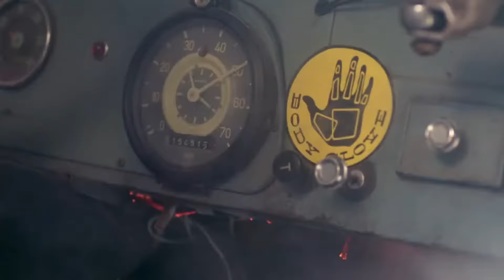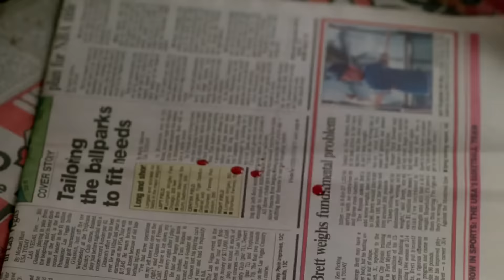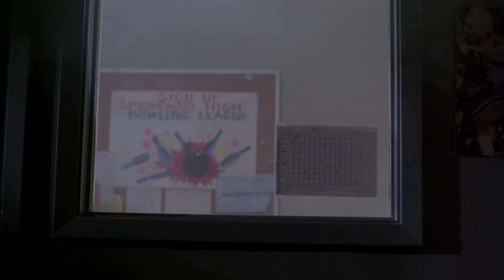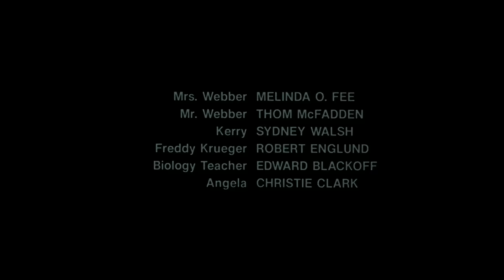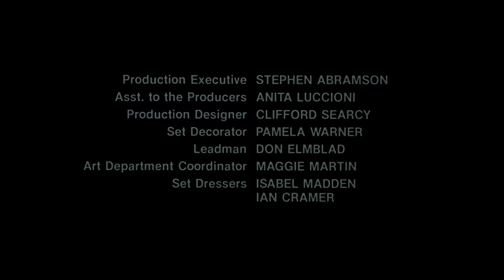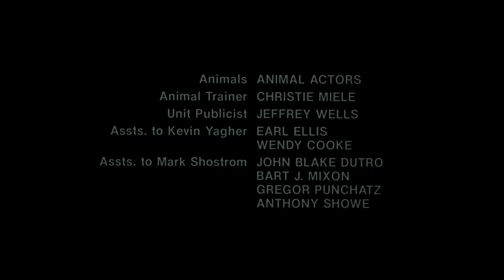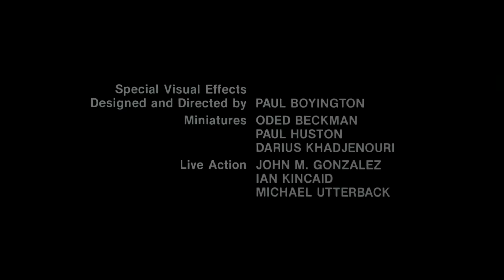FILMES DUBLADOS A Hora do Pesadelo 2 HD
Uma nova família se muda para a casa em Elm Street, e logo os garotos estão tendo pesadelos com Freddy Krueger, o falecido assassino de crianças. Desta vez, ele tenta tomar o corpo de um adolescente para continuar matando no mundo real.